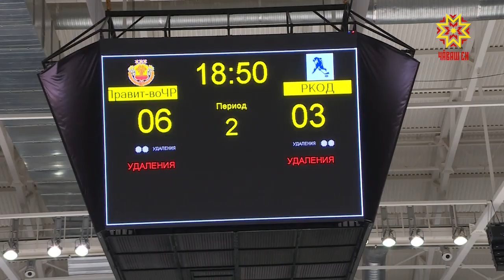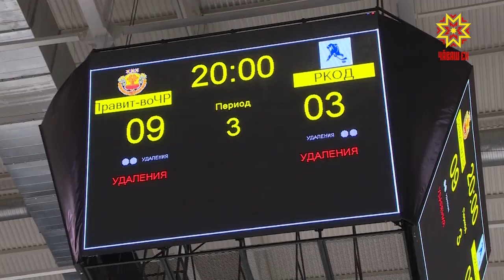Правительство Чувашии провело товарищеский матч по хоккею с командой онкологического диспансера.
Кто чаще  поражал  ворота соперника - в нашем материале.